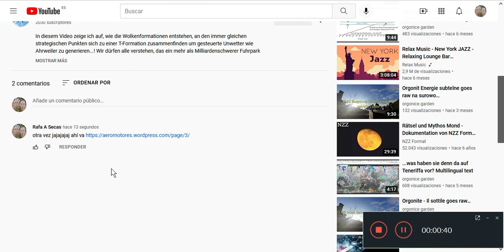Esta caca social elimina y oculta comentarios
Ya lo dicieron ayer con los comentarios de este canal aleman, que es un guerrero de los cielos, iba a ponerle la pagina de aeromotores word press, que para mi es una enciclopedia de la geoingenieria y na, lo intente 4 veces y todos los comentarios eran ocultados y borrados, así que lo capture para que se viese, esto se llama libertad de expresion, corporal supongo, porque explicarte no te dejan jajajaja.